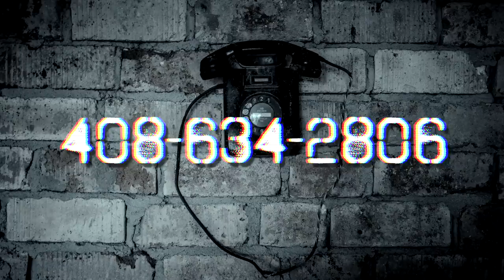We Called The World's Most CURSED Numbers & They Worked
My sister and I decided to call some very creepy numbers from around the world that were discovered in 2019. We've never called these until now & they all worked!

Jessii Vee
Brampton, Ontario
Canada
L6Z 0E7